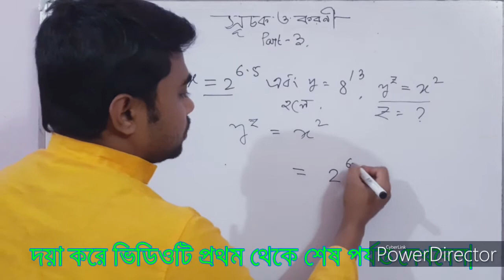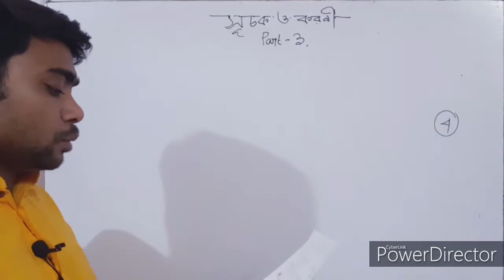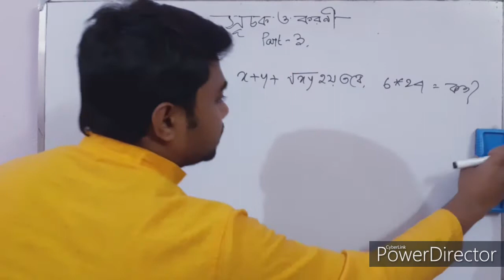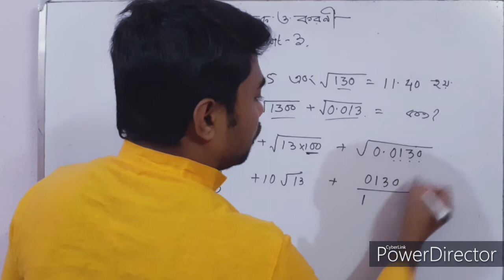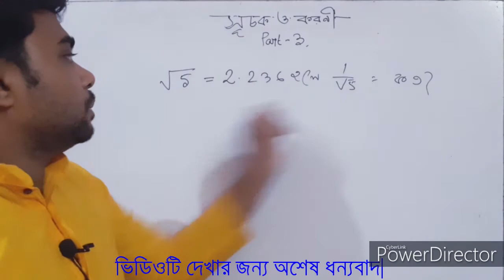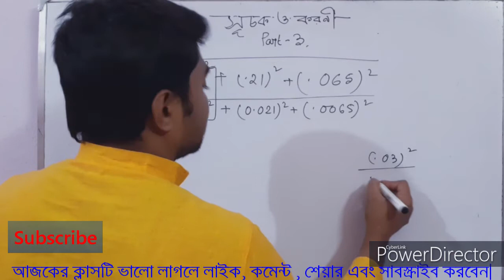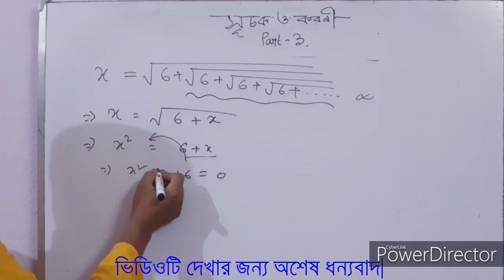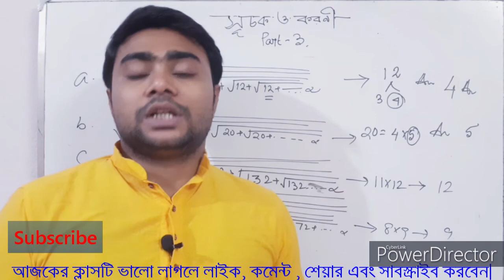Surds and Indices (সূচক এবং করণী) Part-3 || Bengali Math|| NTPC BCS PRIMARY WBTET CTET||By Ramen Sir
Today topic:Surds and Indices (সূচক এবং করণী).   . This video made in Bengali Language   By Ramen Sir , Basicwise math না শিখলে পরীক্ষায় অংক করা খুব কঠিন। This is the best bengali math channel.
শূন্য থেকে শুরু
In Mathematics, Surds are an irrational number which cannot be represented accurately in the form of fractions or recurring decimals. So, it can be left as a square root. Surds are used in many real-time applications to make precise calculations. In this article, let us discuss the surds definition, types, six basic rules of surds, and example problems
Surds Definition
Surds are the square roots  (√) of numbers which cannot be simplified into a whole or rational number. It cannot be accurately represented in a fraction. In other words, a surd is a root of the whole number that has an irrational value. Consider an example, √2 ≈ 1.414213. It is more accurate if we leave it as a surd √2.

Types of Surds
The different types of surds are as follows:

Simple Surds – A surd that has only one term is called simple surd. Example: √2, √5, …
Pure Surds – Surds which are completely irrational. Example: √3
Similar Surds – The surds having the same common surds factor
Mixed Surds – Surds that are not completely irrational and can be expressed as a product of a rational number and an irrational number
Compound Surds – An expression which is the addition or subtraction of two or more surds
Binomial Surds –  A surd that is made of two other surds

BCS RRB IBPS NTPC SSC PSC Group-D WBP CGL ICDS